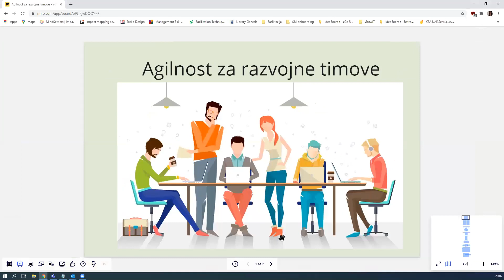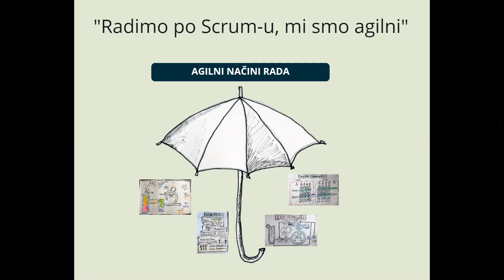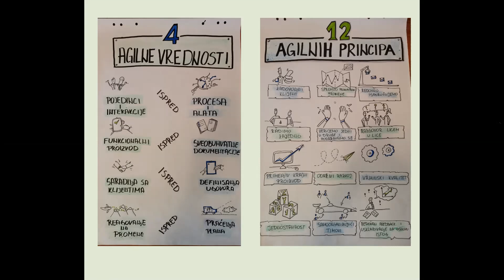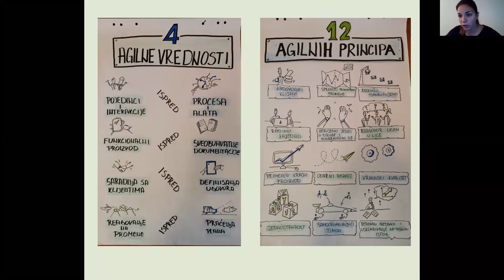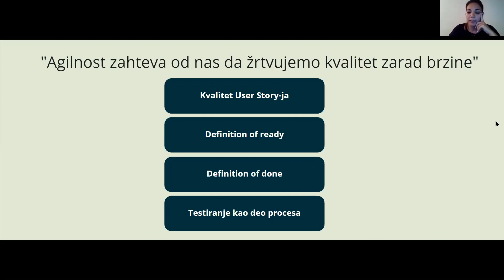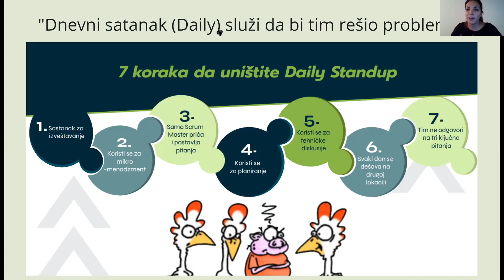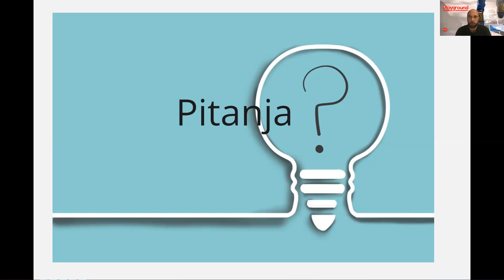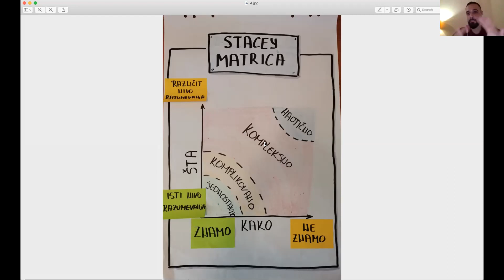Playground Meetup: Agilnost za razvojne timove – mitovi i dječije bolesti i kako ih preležati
Predavanje: Agilnost za razvojne timove – mitovi i dečije bolesti i kako ih preležati

– Šta Agilnost znači u svakodnevnom poslu za jedan razvojni tim,
– Kako mijenjamo kulturu i kako izgleda nova kultura vođstva,
– Kakve indikacije imaju ove promjene na razvojne timove i gdje se oni uklapaju u cijeli proces,
– Koje su to najčešće “dječije bolesti” koje svaki razvojni tim mora da preleži na ovom putu.